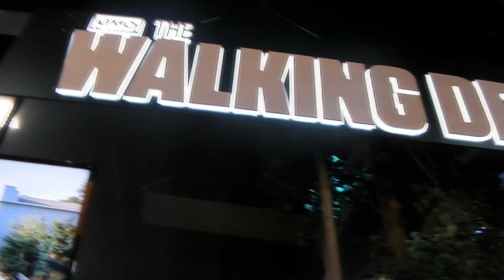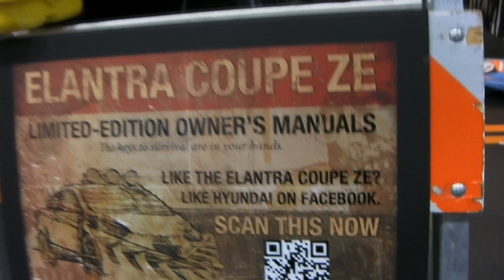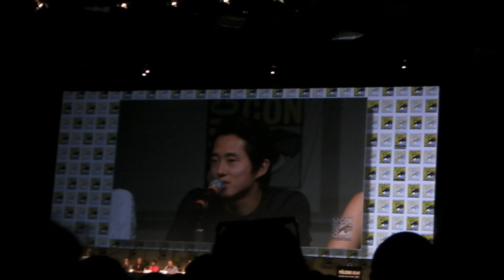The Walking Dead Panel and Booth at Comic Con 2012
We take a swing by the Walking Dead Booth at the San Diego Comic Con, and sit in on the Q&A session. Tons of fun!